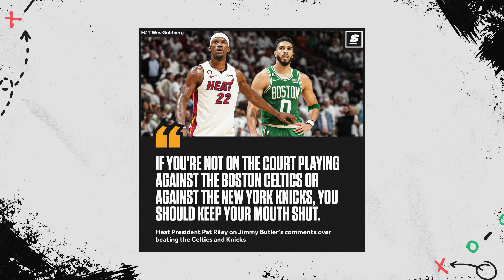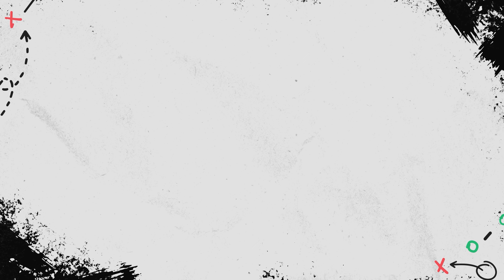Pafbet Shootaround l 42. epizode l Dārgais - basketbola enciklopēdija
Pafbet Shootaround jaunākajā epizodē pie Andreja Siliņa viesojās BK Ogres spēlējošā leģenda Kristaps Dārgais. Viņš sākumā atzīst, ka pēc tik emocionāli smaga sezonas nobeiguma, ir grūti skatīties Latvijas basketbolu.

Viņš gan basī ir tik dziļi, ka arī neskatoties spēles, Kristaps zina teju visu. Viņš Vefu sauc par paliecinošu favorīti arī ar septiņiem veseliem spēlētājiem (saruna notiek pirms 2. finālspēles). Dārgā prognoze ir 4:1 par labu Vef, viņš teic: “Zeļļi vienu uzvaru izmocīs”. Savukārt bronzas sērijā sliecas par labu Ventspilij.

Raidījuma turpinājumā fokuss uz NBA basketbola pasauli. Par daudz aprunāto Porziņģa un Adebajo dueli Kristaps saka tā: “Labi, ka tu uzvari savu matchup, bet tu jau esi devies atvaļinājumā.” Kopumā vīri informāciju par NBA uzliks skatītājiem kā uz paplātes. No visu dueļu iztirzāšanas līdz Lebrona un viņa dēla iespējamo kopā spēlēšanas nākotni.